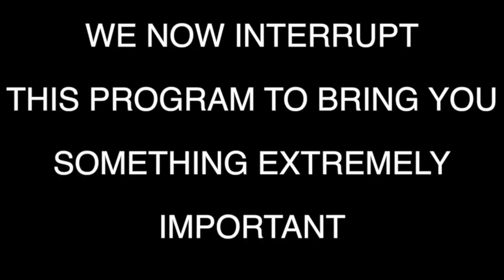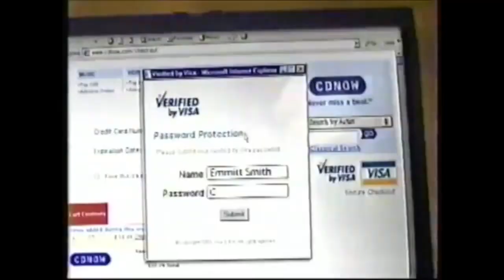Thursday Night LIVE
Thursday Night LIVE: The Snail Heads host and perform and Emmit Smith saves the universe